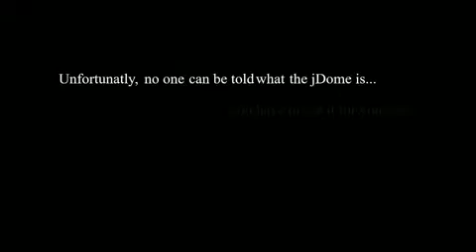The jDome Limited Edition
A new look on video games as we know it!